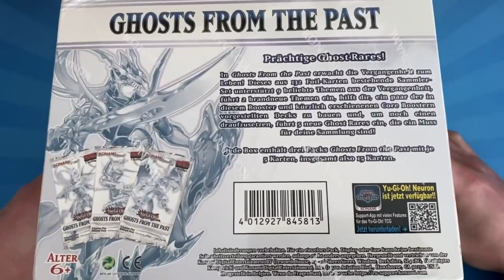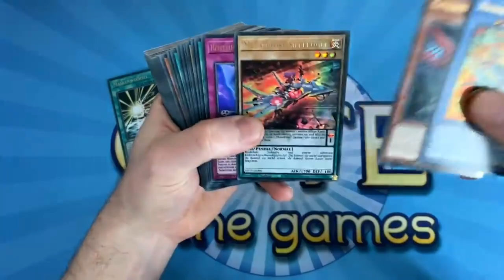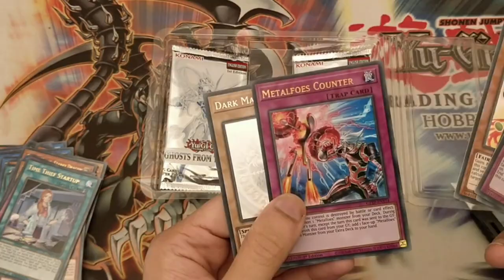Yu-Gi-Oh! Wie KRASS ist der GHOST RARE HYPE? Ghost from the Past ist insane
Der Ghost Rare Hype ist Einfach Insane. Ghost from the past hat zwar nen paar reprints die nicht schlecht sind, aber alle wollen die Ghost Rares. Ich hoffe ihr habt Spaß an meinem Kontent und lernt sogar etwas dabei in diesem Sinne bis zum nächsten Video.

Euer Aubertin.